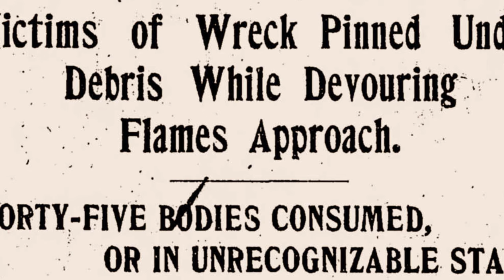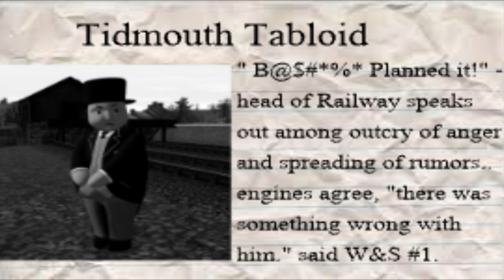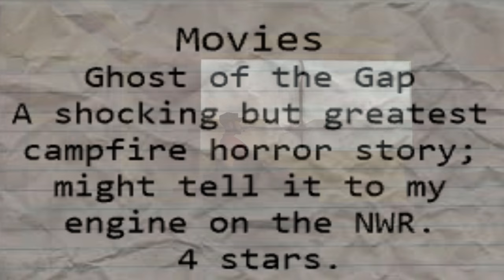The Ghost Train of the Gap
What was the real story behind the tale relayed to Thomas and Toby by Percy all those years ago? Where did Percy's driver hear it; and is there any truth to it? tonight we shall dive into the mystery and of the forgotten story of the Ghost Engine of the Gap.
the original video is by MysticDana.

also, this will probably be the closest I come to a Timothy adaption.